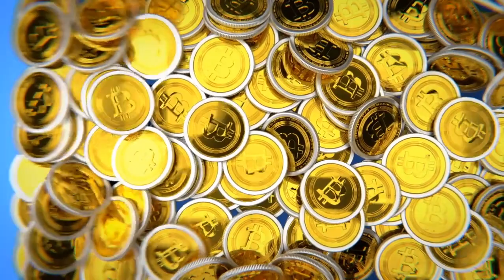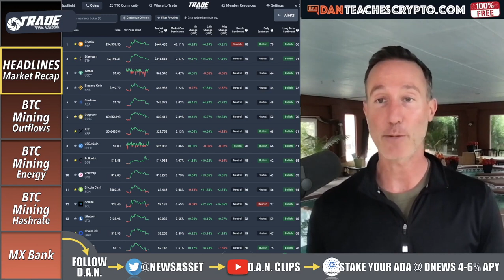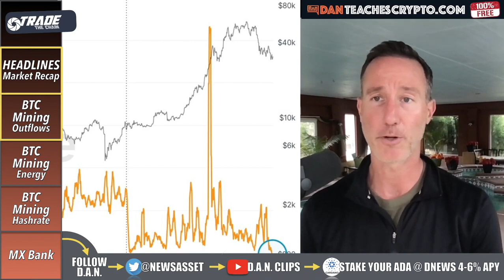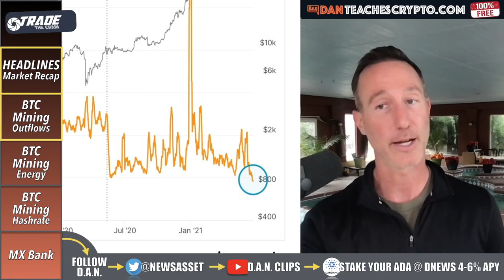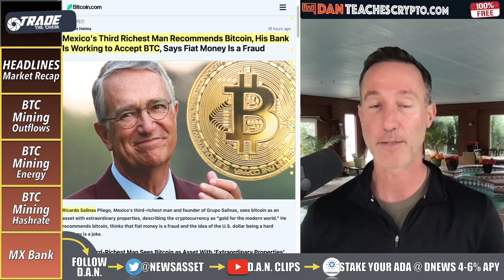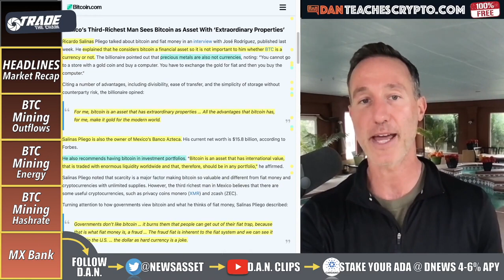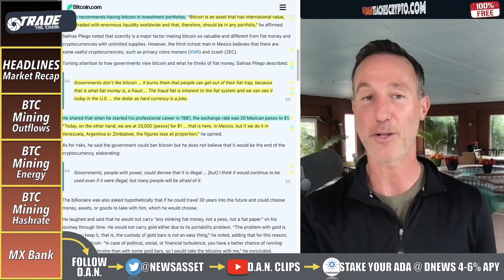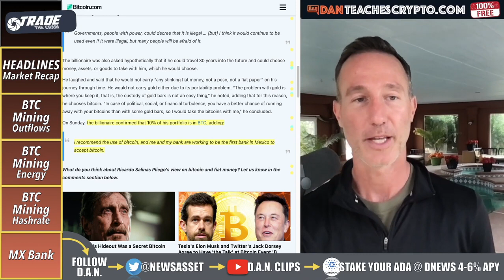IS THIS THE START OF THE GOLDEN ERA OF BITCOIN POST CHINA 41